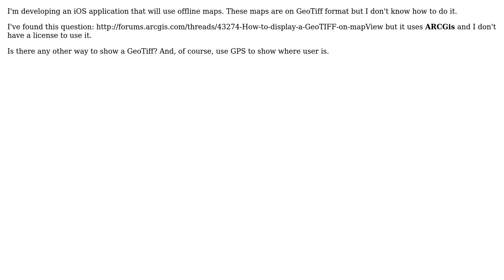GIS: How to show a geoTiff on an iOS application?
With thanks & praise to God, and with thanks to the many people who have made this project possible! | Content (except music & images) licensed under CC BY-SA | Music | Images & others | With thanks to user VansFannel user PolyGeo user JaakL and the Stack Exchange Network Trademarks are property of their respective owners. You are responsible for your own actions.